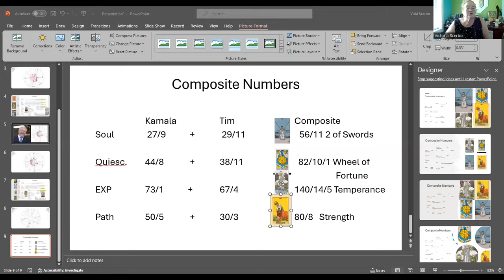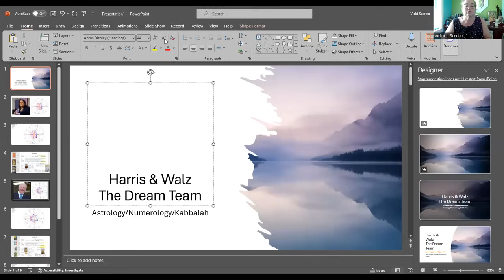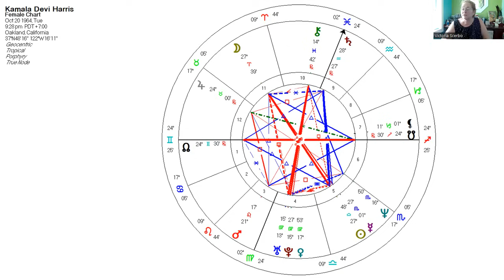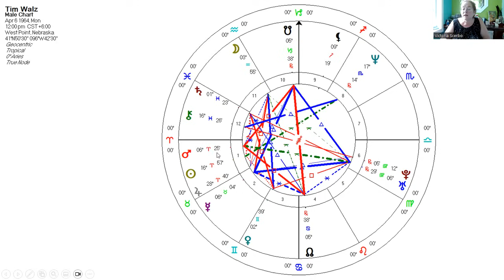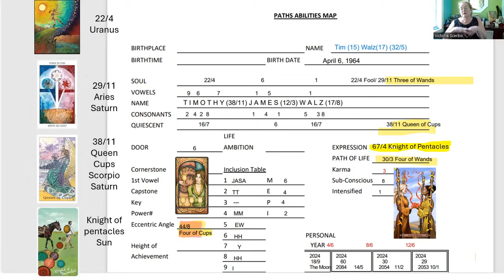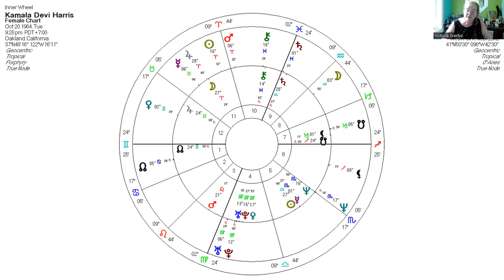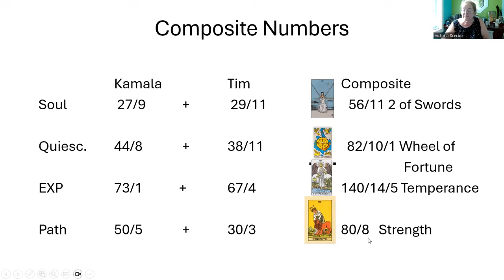Tim Walz: His Numerology & Astrology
In this video I look at both the Astrology and numerology of Time Walz individually and how he lines up with Kamala's numbers and Astrology. This is surely a Dream Team!